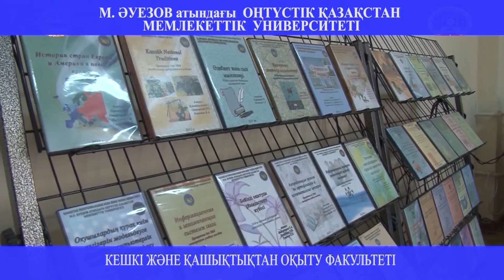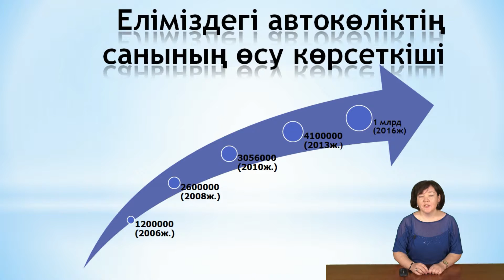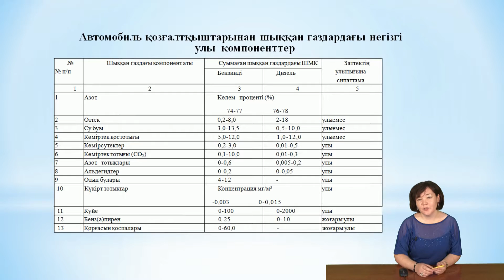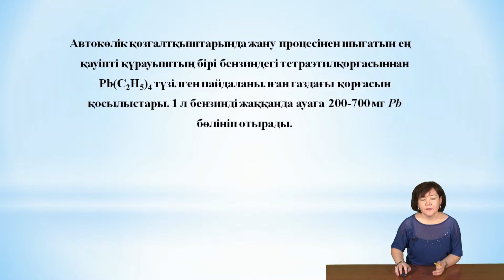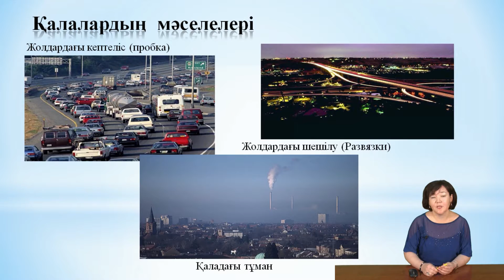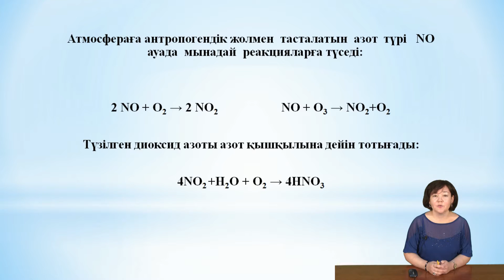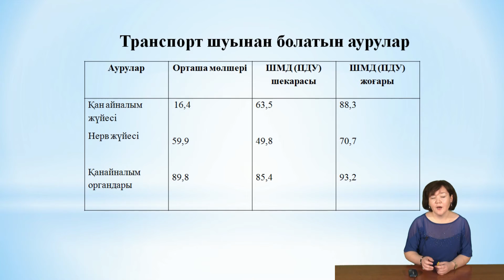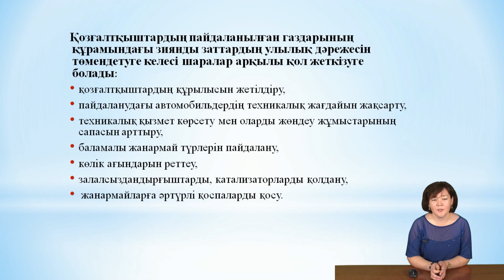Ашитова Нургул Әуе бассейнін қорғау Қоршаған ортаға автотранспорттың әсер етуі